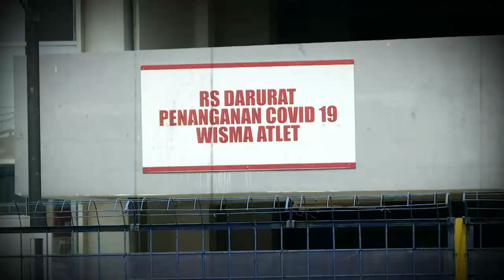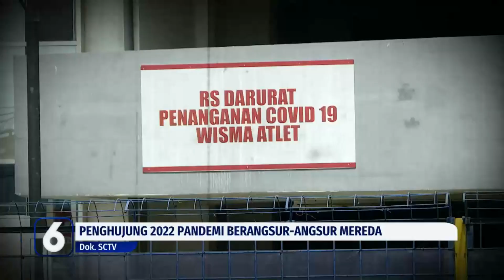PPKM Dicabut, Indonesia Bersiap Beralih dari Pandemi ke Endemi Covid-19.